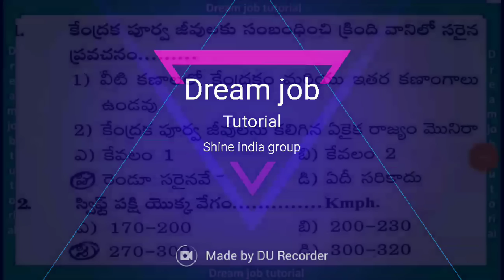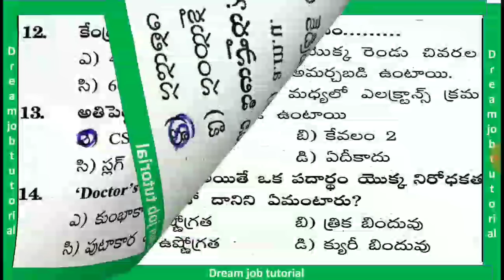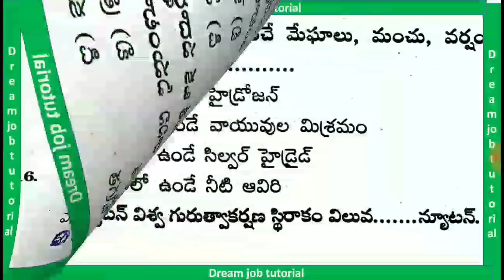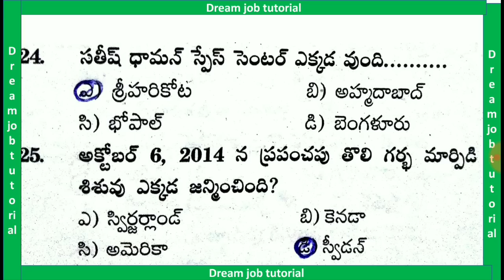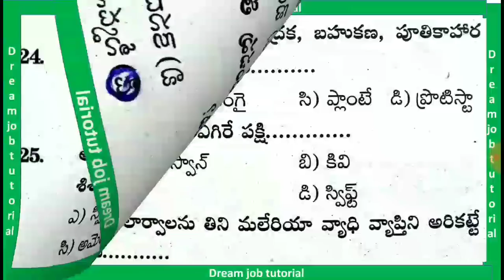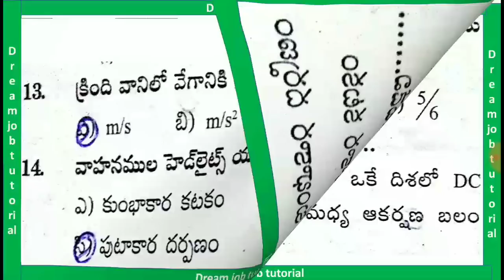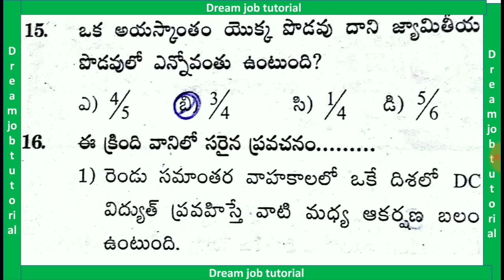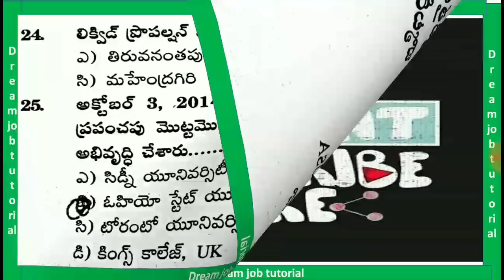సైన్స్ అండ్ టెక్నాలజీ మోడల్ పేపర్స్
సైన్స్ అండ్ టెక్నాలజీ టాప్ 50 బిట్స్